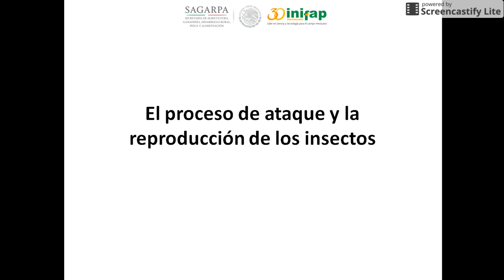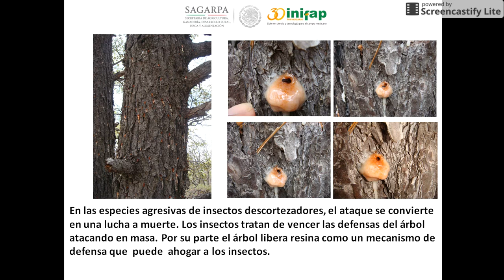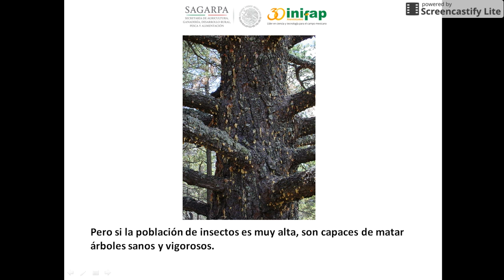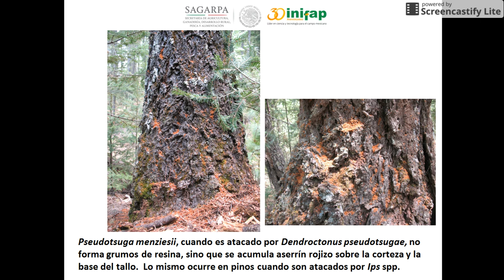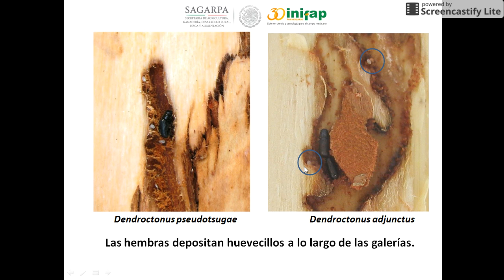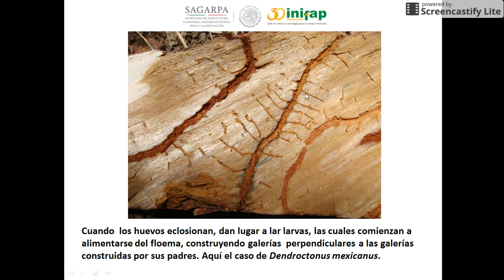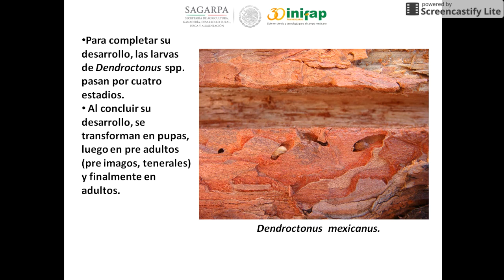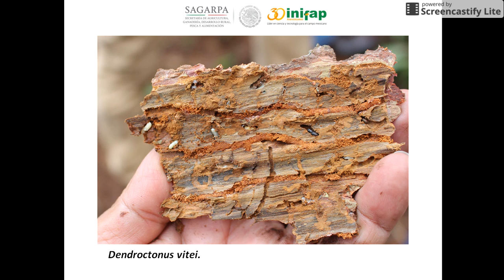Biología de insectos descortezadores de coníferas: Parte II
Biología de descortezadores de coníferas. Parte II